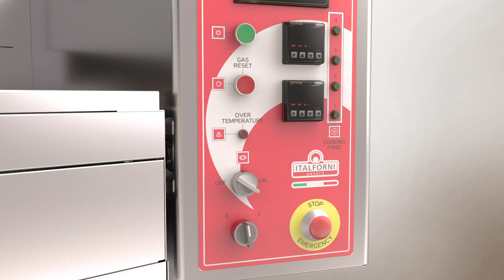Quick Operation and Maintenance Tutorial for the TS Gas Conveyor Oven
This is a short tutorial for your Italforni TS Gas Stone Conveyor Oven. Basic operation and maintenance explained in a beautiful video.